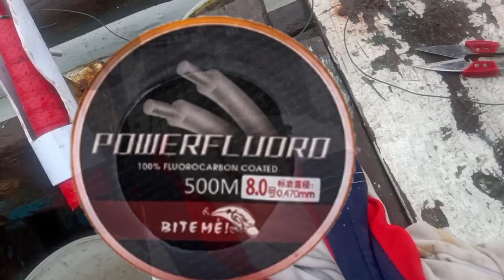PetualangBagan Waktu Penghujan........ waktu yang Tepat Mancing Ikan Tenggiri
Oke guys jadi pada video kali ini gua bakal cobain subtitle youtube Mancing PetualangBagan, Subscriber youtube liat keseruan petualangan kami, kami dari bagan pertama pindah kebagan berikutnya hingga pulang, ikan target ikan tenggiri kembung hapau ciu dan manggali, Tutorial Channel Youtube PetualangBagan dan ada Cara menggunakan pancing kotrekan dan serunya menggunakan pancing Grandong ikan Tenggiri, tonton terus cara mancing Rinta (kotrekan) sekarang makin Seru guys, so jangan skip videonya biar ngga ketinggalan keseruan melalui Video Youtube Tutorial pada kali ini : syamzam PetualangBagan pancingkotrekan GrandongTengiri Kotrekan Sabiki